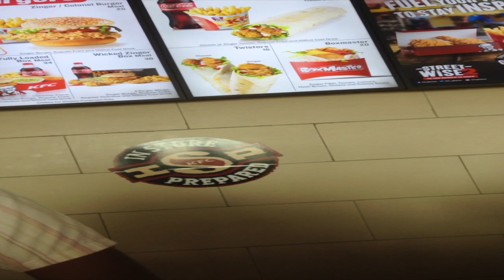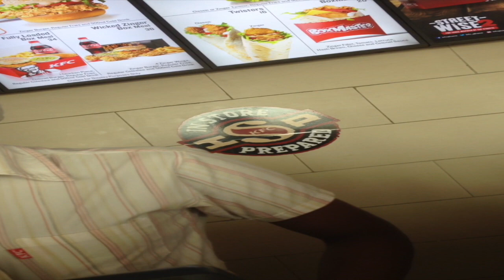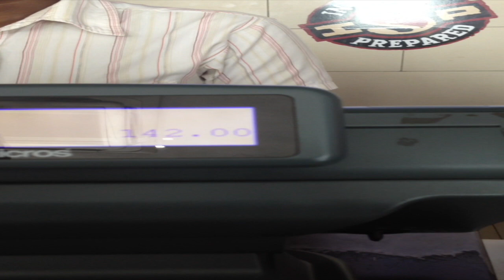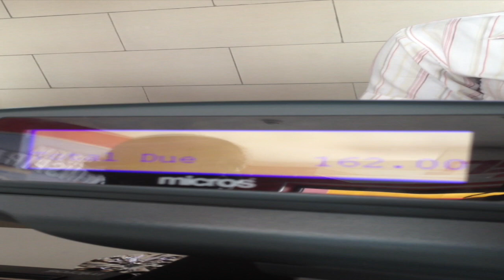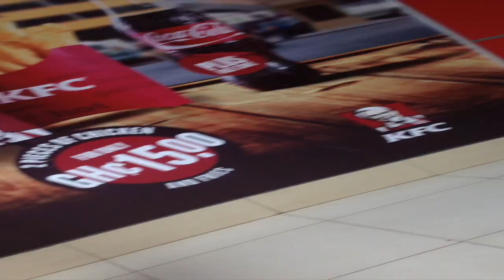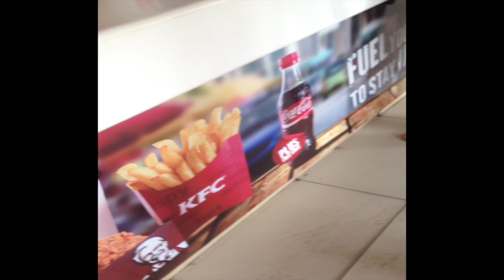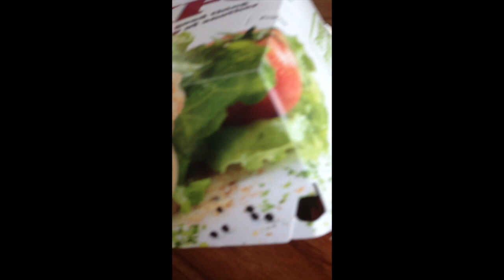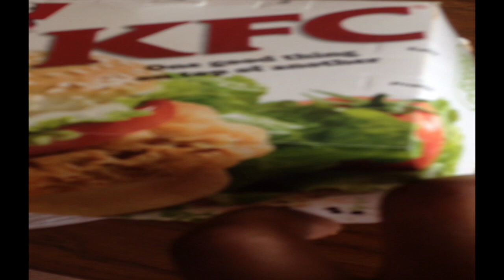GHANA 🇬🇭 VLOG #16-KFC IN KUMASI AT ASOKWA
This video is about GHANA 🇬🇭 VLOG #16-MKFC IN KUMASI

Sorry for the delays in my vlogs. I've been having way too many technical difficulties editing and posting. But today I was able to post thank god 🙏🏾. I hope you all enjoyed.

Pervious Videos:

GHANA 🇬🇭 VLOG #15- MAKING SMOOTHIES IN GHANA 🍹

GHANA 🇬🇭 VLOG # 14- MY CAPRIS ARE STILL NOT GOOD FOR CHURCH ?😕😐

STORYTIME: I HAD A BAD DREAM WHILE IN GHANA 🇬🇭/THEY DIDN'T SHOW UP/OUR SHIPPMENT DIDN'T COME

GHANA 🇬🇭 VLOG #13-ARE MY SHORTS TOO SHORT FOR CHURCH?
GHANA 🇬🇭 VLOG #12-WHY DID YOU FIX THE PIPE HOLE AFTER I BROKE IT

GHANA 🇬🇭 VLOG #11- MAN CAN WASH TOO

STORYTIME: THE ASSEMBLY MAN (CITY COUNCILOR) TIRED TO SLOVE THE ISSUE OF THE BROKEN PIPE HOLE

GHANA 🇬🇭 VLOG #10-NO MORE DUMSOR ?

STORYTIME: HE BROKE THE PIPE HOLE ⚒🚰 while we were in Ghana 🇬🇭
Ghana 🇬🇭 Vlog #9-My Cousins Grandma Comes For A Visit (her moms mom)

GHANA 🇬🇭 VLOG #8-TAKING A LONG WALK TO ABUAKWA MARKET

GHANA 🇬🇭 VLOG #7-CANADIAN MONEY VS. GHANA MONEY
GHANA 🇬🇭 VLOG #6-WHAT ARE THE BEST HOTELS IN ACCRA?

GHANA VLOG #5-HOW TO MAKE NEAT FUFU

GHANA VLOG #4-DAY 6-CENTRAL MARKET

Ghana Vlog #3-Day 5- Should You Drink Water While Eating Or After Eating?

Part 2 of going to Ghana

Part 1 of going to Ghana